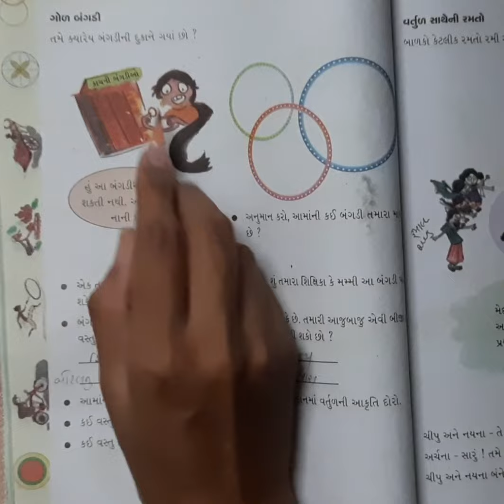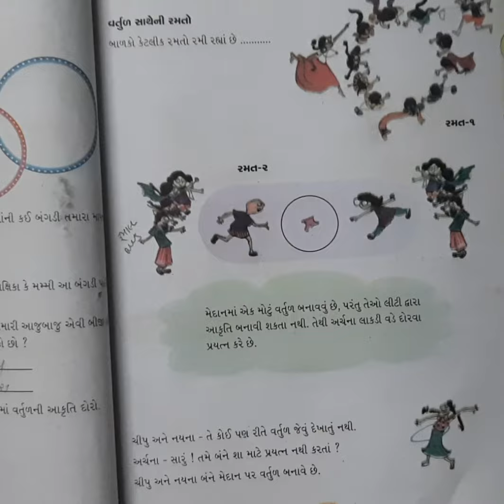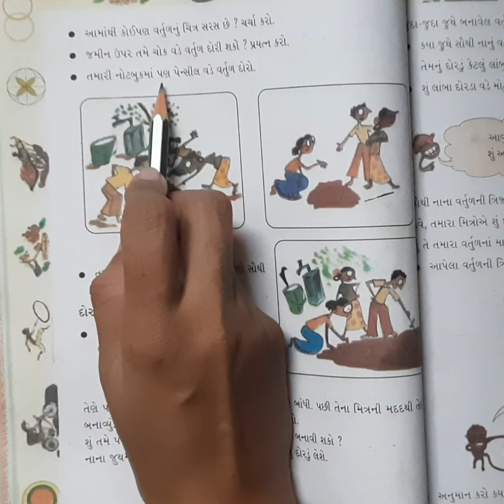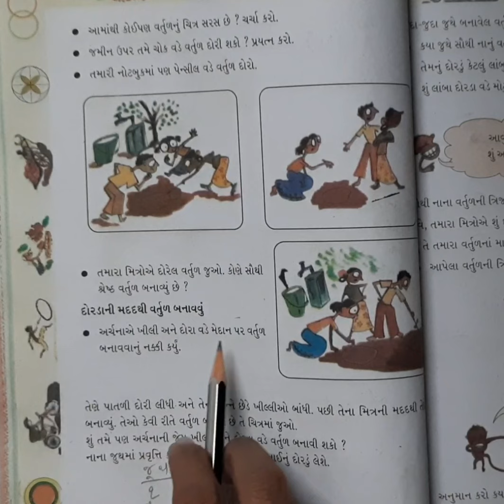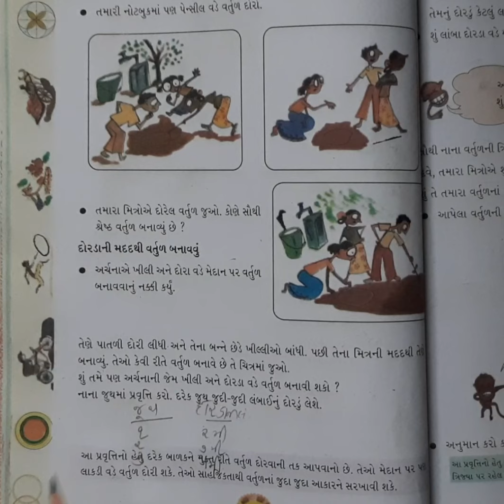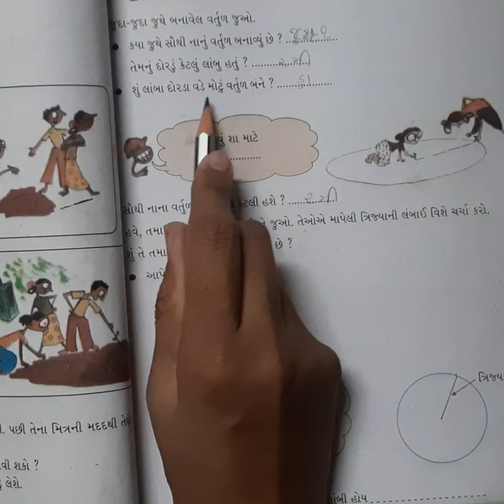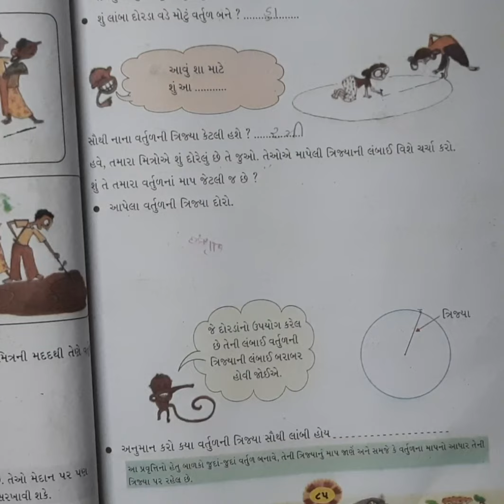Std 4 maths ch 8 part 1